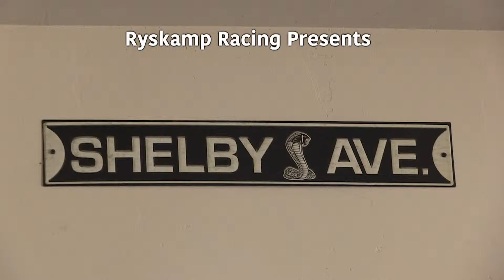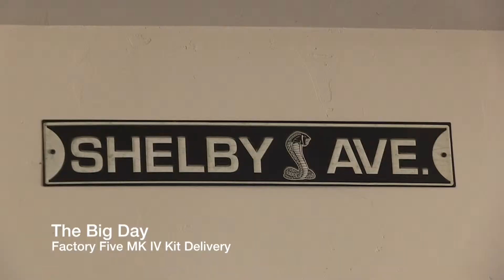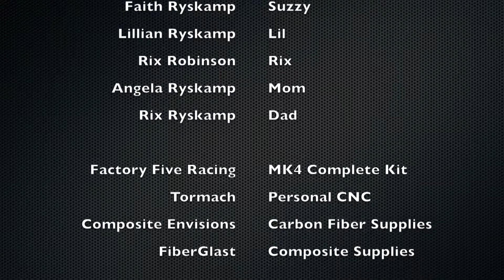Ryskamp Family - Race Car Build - Episode #1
This video is about Ryskamp Family Race Car Build - Episode #4. In this episode we build the pedal box. The Ryskamp Family builds a Factory Five MK4 Replica of a 1965 Shelby Cobra. It has a 427 small block that makes 600+ horsepower. Watch the family build and do custom work including CNC milling, lathe work, leather, interior, and lots of other customization. See related episodes.